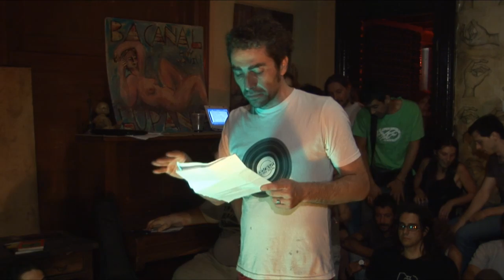Osvaldo Rodriguez (OZ) Campeón del gran SLAM 2011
En el mítico C. C. Pachamama
Filmación: Tomás Larrinaga
Vean SILENCIO! el documental sobre esta increible movida: